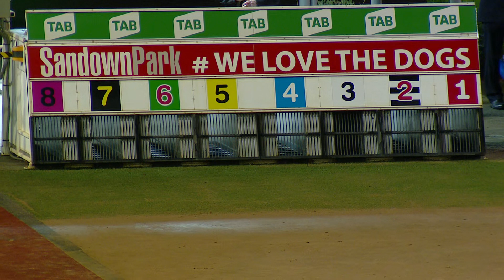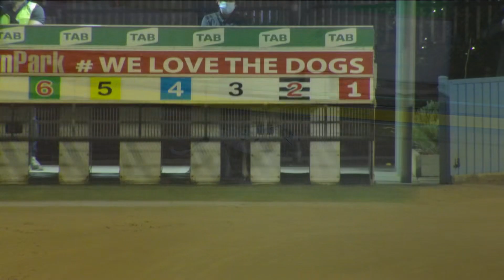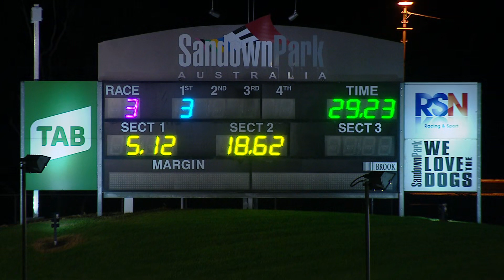SAN THU 27 MAY 21 T1